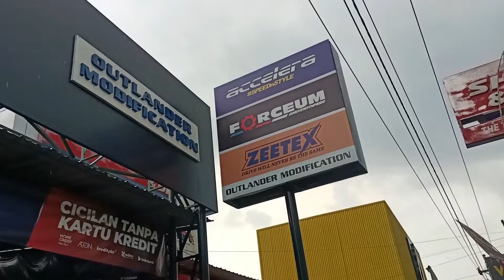Modifikasi Suzuki Carry Pake Velg Racing HSR Wheel Type INDY Ring 16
OUTLANDER MODIFICATION...!!!
 Pusat nya velg dan ban mobil termurah
Tempat terbaik buat ganti velg dan ban mobil termurah & terlengkap di kota semarang

Tersedia berbagai variasi velg mobil racing Original Hsr yg sudah teruji kualitas nya

info lebih detail silhakan hubungi ke toko kami :
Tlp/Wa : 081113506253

* Bisa cicilan tanpa kartu kredit melalui home credit (HCI)
* cash, transfer
* Cicilan 0% Credit Card
* Debit Card

Toko kami Menyediakan cicilan tanpa kartu kredit tanpa jaminan Melalui Home Credit Atau Kredivo ..,
Untuk proses pengajuan kredit wajib datang ke toko
Persyaratan kredit cukup bawa
* KTP Asli
 pilih salah satu saja
*proses cepat & mudah..,acc barang langsung bawa pulang

* Menerima tukar tambah velg lama anda dengan harga yg pantas sesuai kondisi.
Gratis fittig velg sepuas nya.

* PROMO GRATIS ONGKIR KE SELURUH INDONESIA
* Untuk pembelian velg HSR / paket velg plus ban di toko kami gratis spooring

Setiap pembelian velg dan ban sudah dapat fasilitas
* Balancing,angin nitrogen & tambal tubles gratis seumur hidup.

Monggo bos ku yg lagi cari velg mobil racing dan ban termurah langsung saja kunjungi toko kami OUTLANDER MODIFICATION

Tersedia berbagai ukuran model terbaru dari ukuran ring 14 sampai ring 22 hanya di toko OUTLANDER MODIFICATION
Alamat Toko :
Jl. Brigjen Sudiarto No.km. 11/52, Penggaron Kidul, Kec. Pedurungan, Kota Semarang, Jawa Tengah 50194